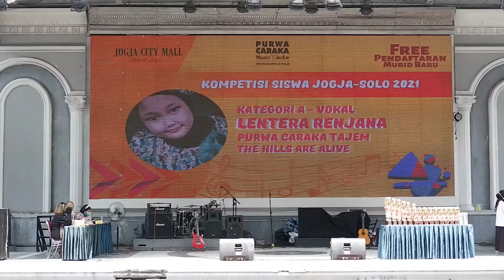Katharina Siwi Mentar - Peserta Kompetisi Kat A - 17 Oktober 2021